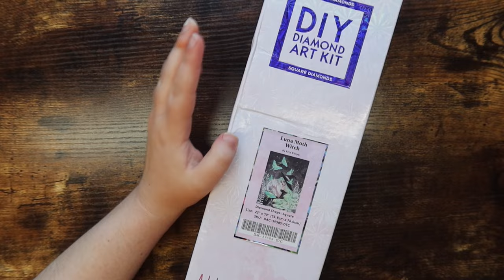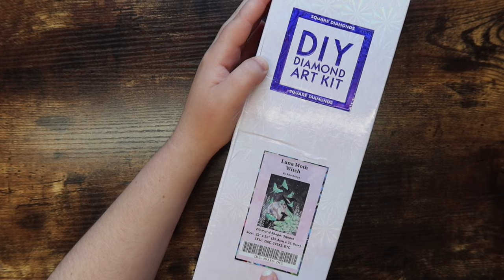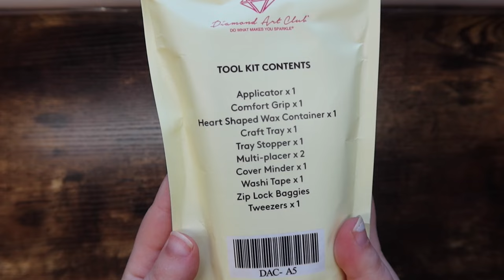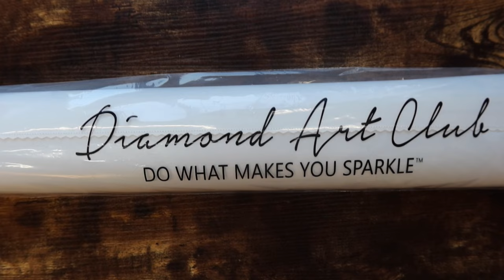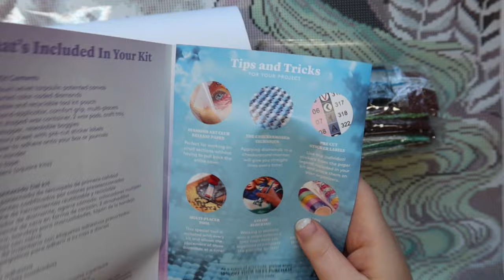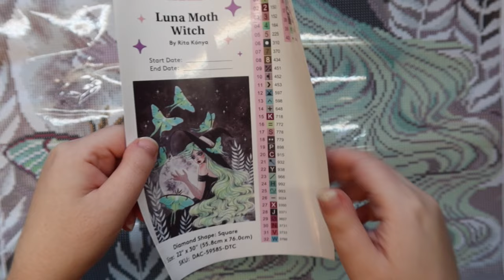luna moth witch by rita konya (dac) | diamond painting unboxing #2!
Hi friends! In today's video, I am unboxing Luna Moth Witch by Diamond Art Club!

Hi friends! My name is Michaela, and I make adult coloring and diamond painting videos here on this channel! Thank you so much for all my viewers for watching this video and for all the support! 💜

FAQ:
What is your name? Michaela